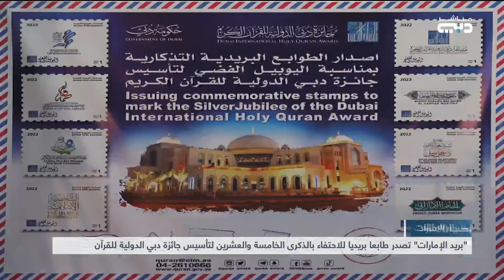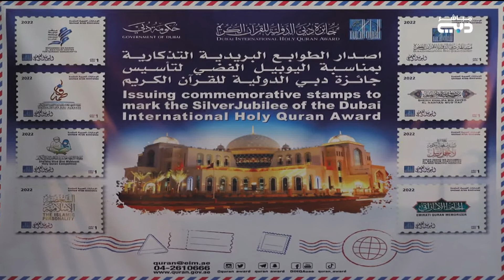“بريد الإمارات” تصدر طابعا بريديا للاحتفاء بالذكرى الخامسة والعشرين لتأسيس جائزة دبي الدولية للقرآن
أخبار الإمارات | “بريد الإمارات” تصدر طابعا بريديا للاحتفاء بالذكرى الخامسة والعشرين لتأسيس جائزة دبي الدولية للقرآن